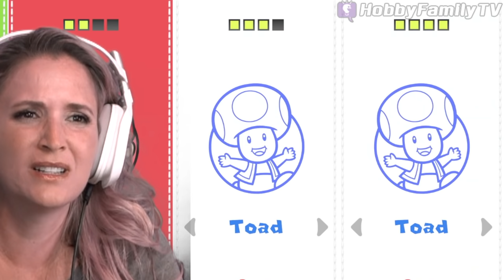Mario 3D World by HobbyFamilyTV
►ABOUT US:
Since 2012 HobbyFamily has been creating amazing shows. We feature gaming, item reviews, vlogs, adventures and creative DIY life ideas.